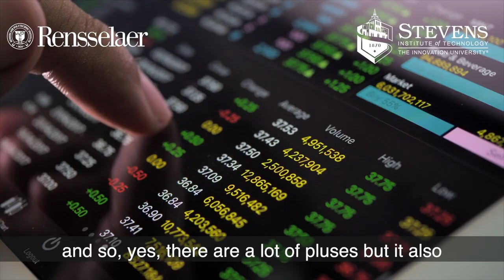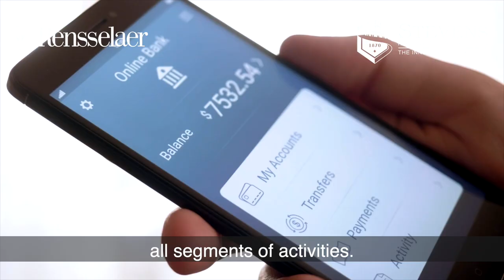Center for Research toward Advancing Financial Technologies (CRAFT) is established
Stevens Institute of Technology and Rensselaer Polytechnic Institute have been awarded the first-ever National Science Foundation grant to create an industry-university cooperative research center devoted specifically to financial technology and science.